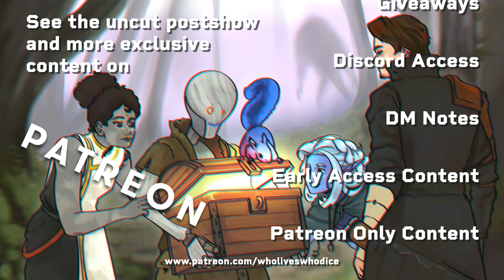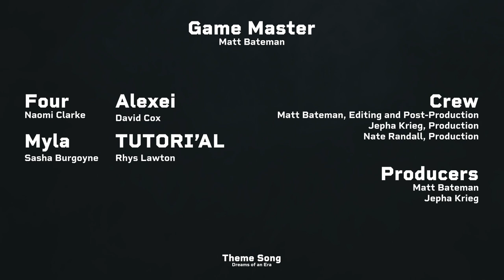Post Show Chat | Episode 8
They finally left! Join us as we break it all down, the tense moments and measures of Episode 8 - and find out where the story will take our friends next.

CAST + CREW